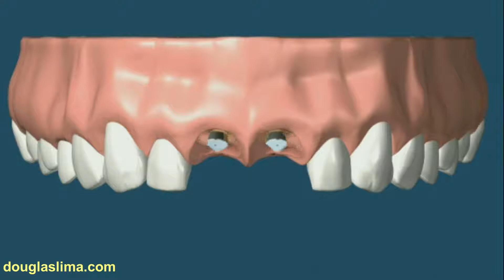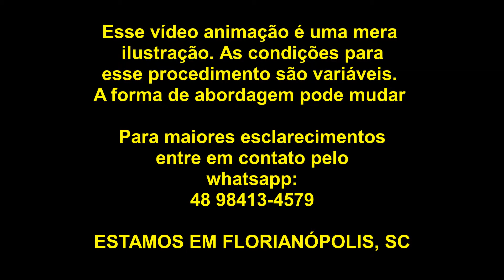O que são Implantes Imediatos?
Implantes imediatos não são a  mesma coisa que carga imediata.

Aprenda sobre isso e muito mais no website douglaslima.com

Estamos em Florianópolis, SC, .Brasil.